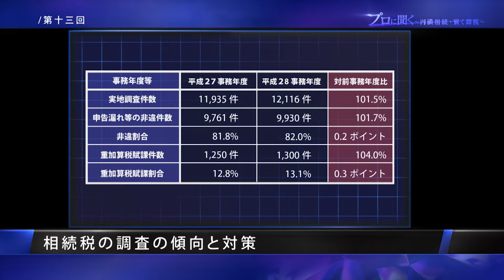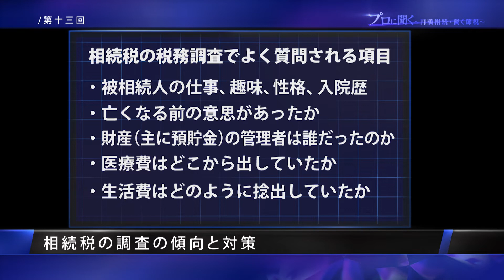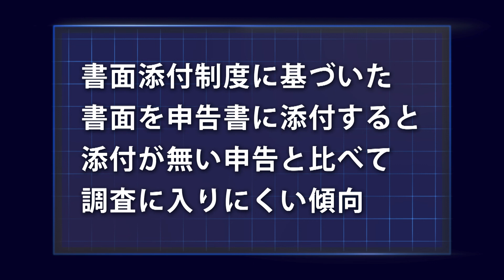第13話：相続税の調査の傾向と対策「プロに聞く～円満相続・賢く節税～」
「名義預金」など税務署による調査の重点項目から、税務署による指摘を受けないための対策を解説。
【出演】小川まどか（フリーアナウンサー）、清田幸弘（ランドマーク税理士法人）